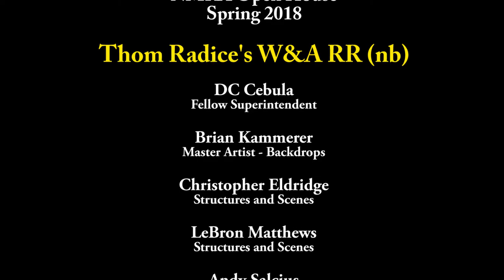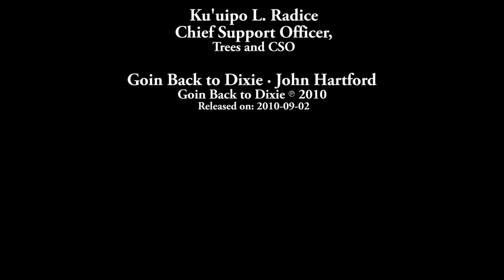W&A (nb) Spring 2018 NMRA Openhouse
May 12 was our meet that brings our two state divisions together. Although most members know one another, it is a great occasion where we get to spend time with brethren and spouses from each other's model railroad communities. Here's short video from the open house.